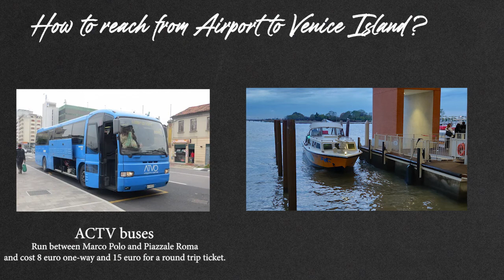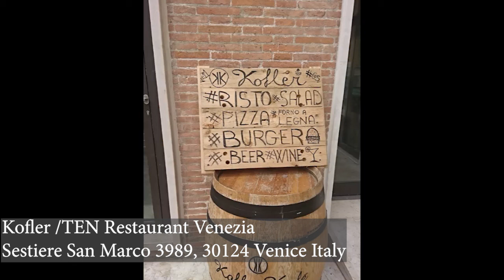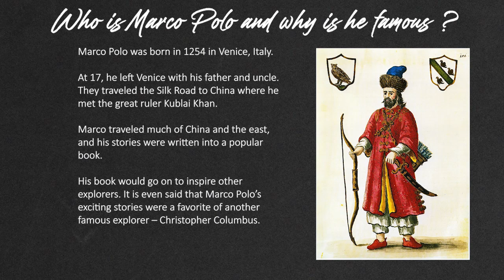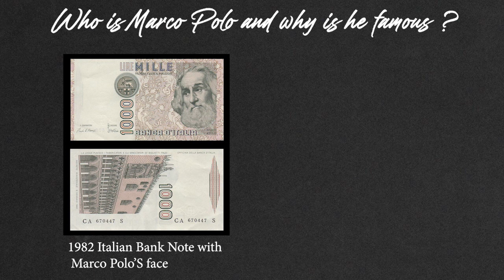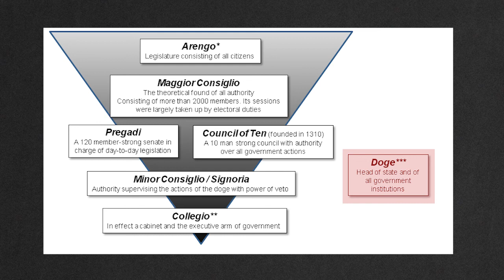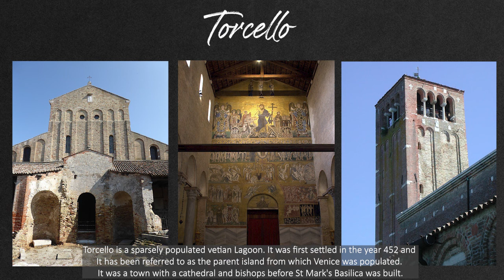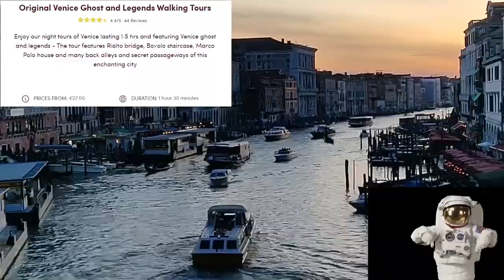हिंदी में वेनिस टूर गाइड | नो रोड्स, नो कार्स, जस्ट बोट्स | Venice Tour guide Hindi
Essential Travel Tips for Venice, Italy | Part 2 Venice Tour with Historical View, Perfect pictures at Bollywood Locations in Venice. Visit to Murano Glass making facility and Visit to Colorful Burano in ENGLISH (2 of 3)

This video we will show the famous and top buildings of Venice Italy. It is a complete tour Guide of Venice.
Also shows best place to eat food vegetarian and non Vegetarian food in Venice.
All sightseeing places are listed down with entry fee and time required.

Other videos from Venice series,
1. Essential Travel Tips for Venice, Italy | Part 1 Planning Travel, Hotel and trips in ENGLISH(1 of 3)

Useful links,
Panoramic City Tour & Murano, Burano, Torcello
do lafzon ki hai dil ki kahani Song
The Great Gambler Movie
bachna ae haseeno  Movie
khuda jaane song